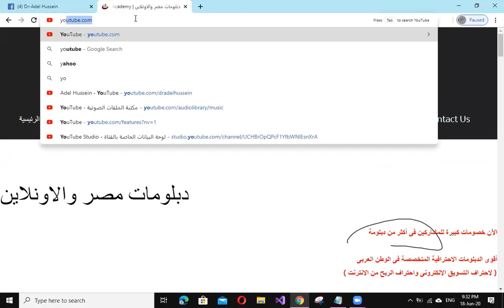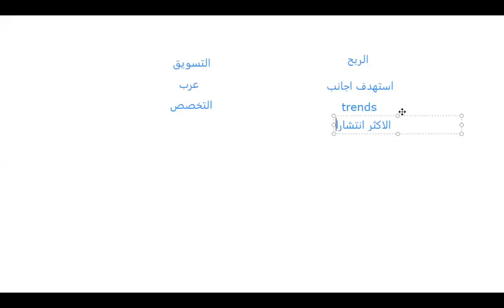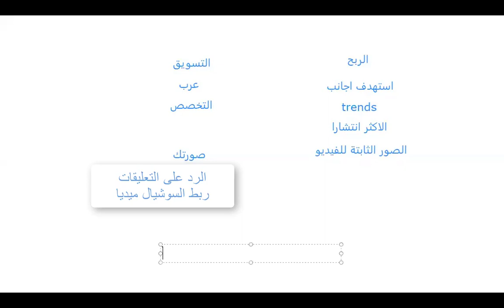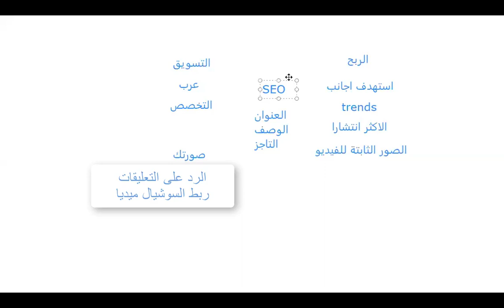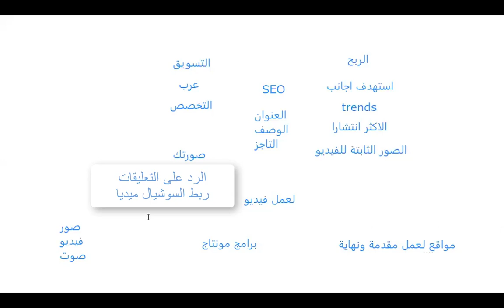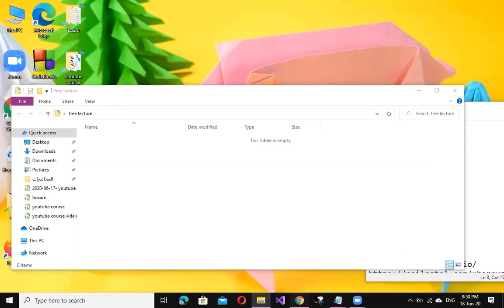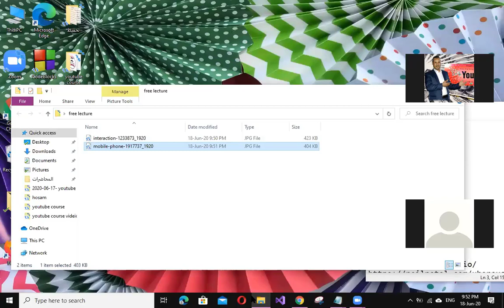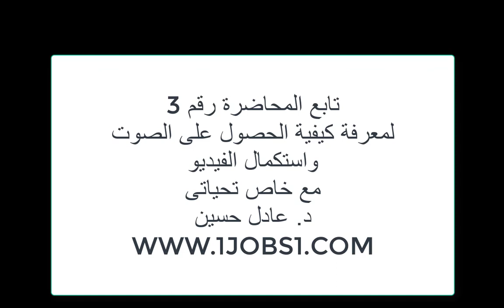2 الفيديو الثانى انشاء القنوات ومصادر الصور والفيديوهات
المحاضرة المجانية للربح من اليوتيوب 2
يرجى التسجيل هنا للمهتمين بحضور كورس ملك اليوتيوب اونلاين لكل الدول :
ثم ارسال رسالة لنا على الواتساب لتأكيد الحضور على رقم : 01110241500 من خارج مصر اضف 002 قبل الرقم
تفاصيل الكورس هنا :
أقوى برنامج ربحى مكثف فى الشرق الأوسط والعالم العربى للعمل من المنزل والربح من الانترنت مع الاكاديمية العربية للاستشارات والتدريب - موقعنا الالكترونى
البريد الالكترونى :
أرقام الهواتف وفايبر وواتس آب :
MOBILE - VIPER - WHATS APP
من خارج مصر يضاف 002 قبل طلب الرقم
صفحتنا على الفيس بوك
(يرجى الاعجاب لموافاتكم بكل جديد )
حساب سكايب
dr.adel10